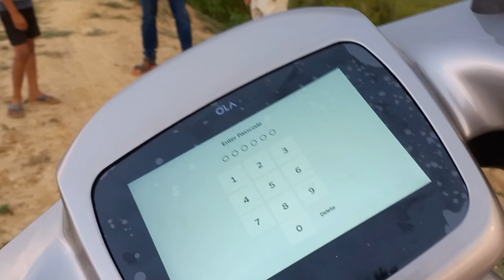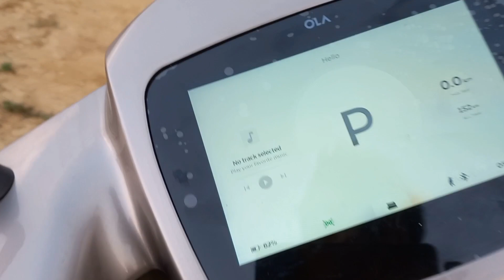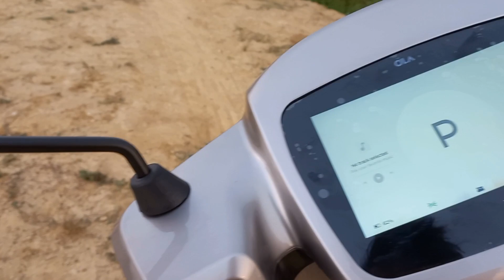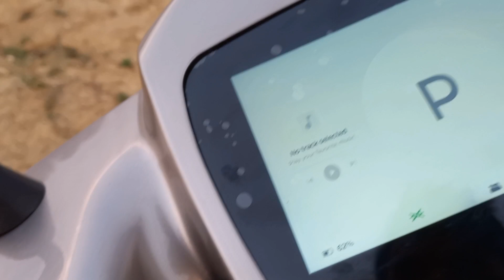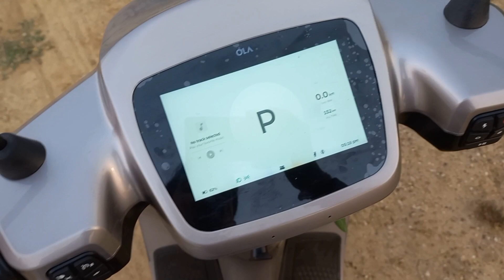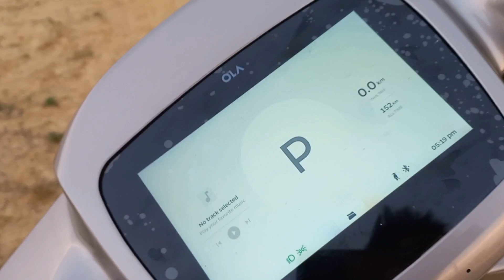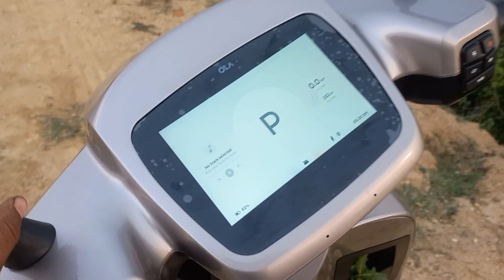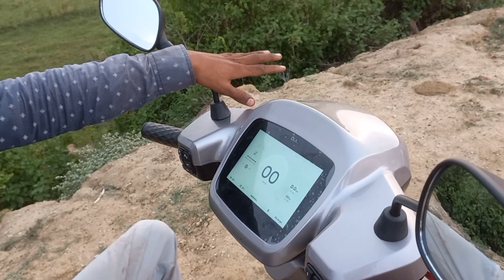OLA S1 PRO || Review OLA S1 PRO All Information | Best Electric Scooter in India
Cover Topic
electric scooter
ola electric scooter features
Ola Electric Scooter Better Backup
ola scooter
Ola s1 pro all Function
Swaraj Electricals

Location Dist-Malkangir Post-Portel At Tekguda 764051 Name Swaraj Majumdar                                         《 Please Come